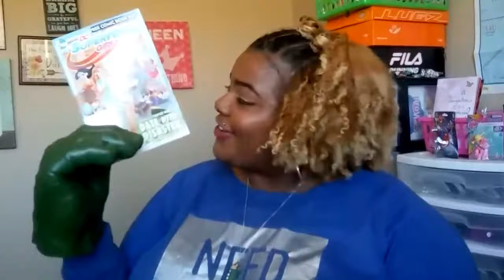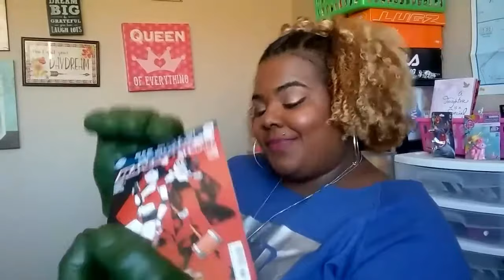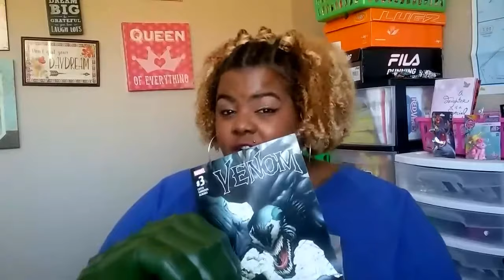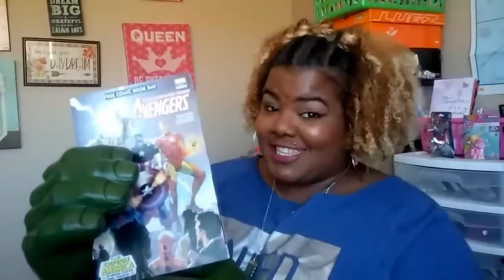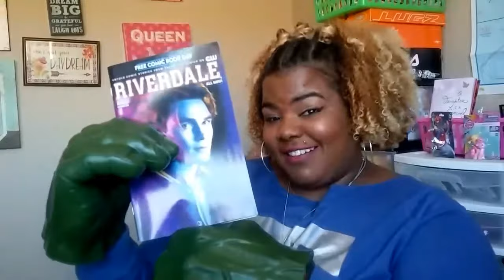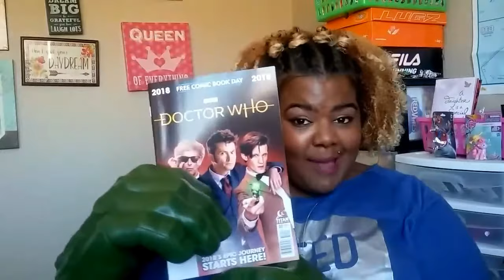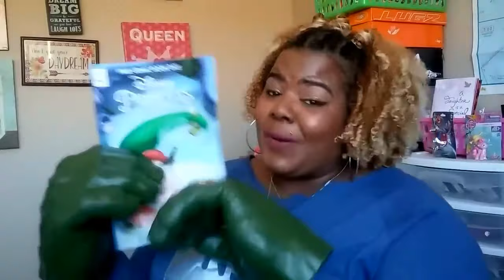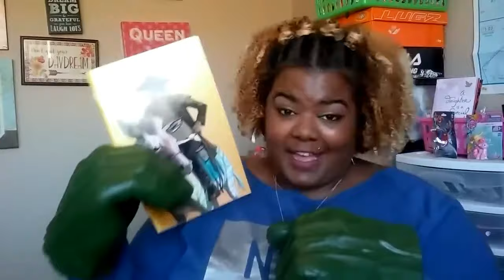Free Comic Book Day 2018 Comic Book Haul, Showing comics with Hulk Hands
I'm wearing my Hulk hands as I show you my comic book haul from "Free Comic Book Day 2018"! I received some cool freebies and purchased a couple.